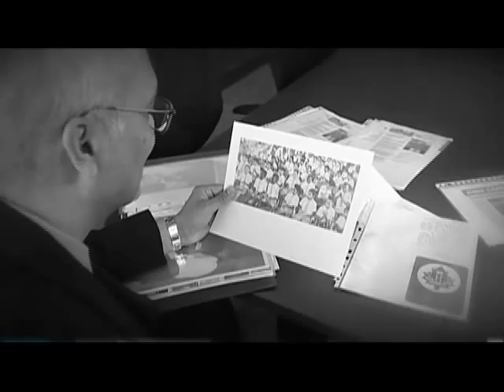2010 New Pioneers Awards SfCarchive SfCarchive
Dr. M. Jamal Deen (Science and Technology)

Shortly after completing graduate studies in Guayana, Dr. Jamal Deen accepted a job as Assistant Professor at Simon Fraser University and immigrated to Canada in 1986 with his wife and infant son..

At first, Dr. Deen found it hard to attract funding and recruit graduate students for a new engineering research program. His success in overcoming these challenges, coupled with his exceptional teaching and research credentials, led to his early promotion to Full Professor in record time  just after his sixth year of appointment.

Dr. Deen has become one of the worlds highest-ranked engineering scientists. Awarded seven patents in biomedical systems and innovative electronic devices and circuits, he has published more than 400 peer-reviewed scholarly articles. His inventions, publications, engineering models and innovative experimental techniques have been used by companies and research laboratories worldwide. Dr. Deens ongoing collaborations in micro- and nano-systems for environmental and health applications are producing world-class results.

Dr. Deens peers have elected him Fellow in eight national academies and learned societies, including the Royal Society of Canada  the highest honour for scientists, artists and scholars in Canada. He has received seven best paper awards, and, in the last decade, obtained more than forty million dollars in peer-reviewed research funding from private and public agencies. Other honours include being elected Honorary Member of the World Innovation Foundation and winning the Callinan Award from the Electrochemical Society, the Humboldt Research Award from the Alexander von Humboldt Foundation, Germany and the Eadie Medal from The Royal Society of Canada.

Giving back to the community, Dr. Deen volunteered to develop and teach a ten-week Science/Engineering enrichment program at an elementary school; he also served on the Carleton Council on Education. Moving to McMaster University in 1999, he coached childrens soccer.

Dr. Deen has served as an External Examiner at the University of the West Indies, Trinidad and for doctoral students from the Americas, Asia and Europe. He also helps organize International Conferences and secure sponsorships for these conferences. Dr. Deen mentors students and lectures to the professional/academic community in developing countries. He actively follows the career development of students and researchers from his research team, most of whom have gone on to success in industry and academia.